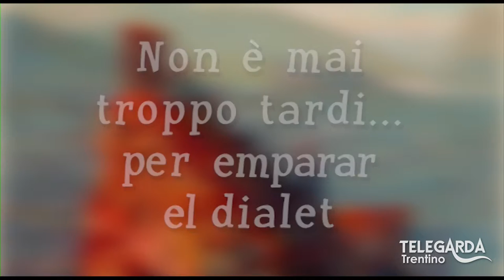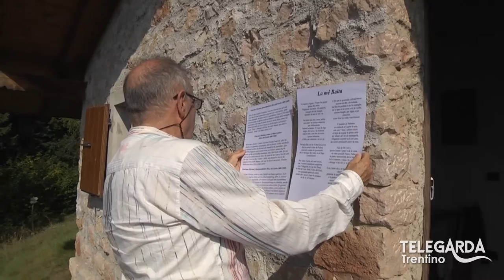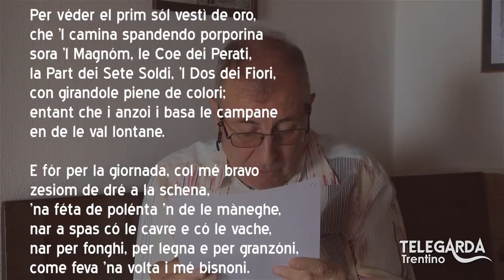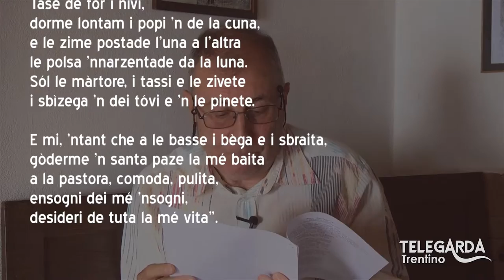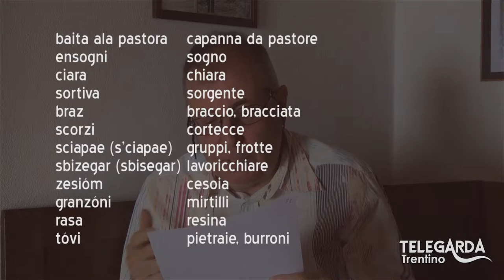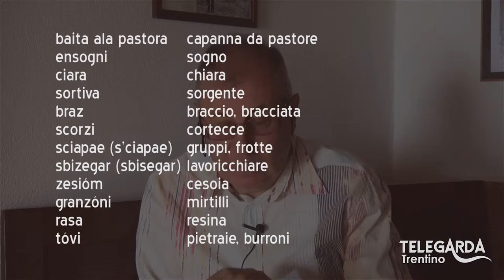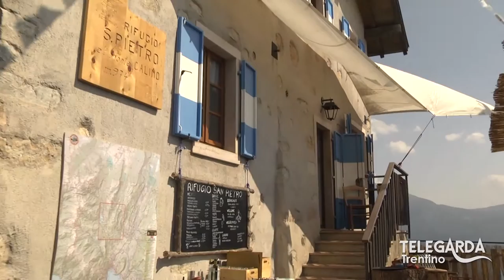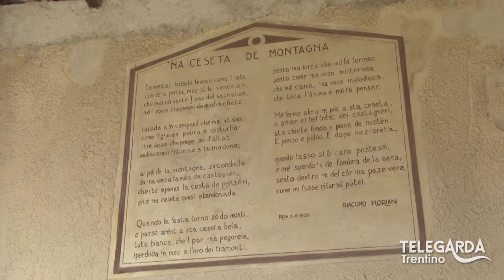Lezioni di dialetto Trentino – 85